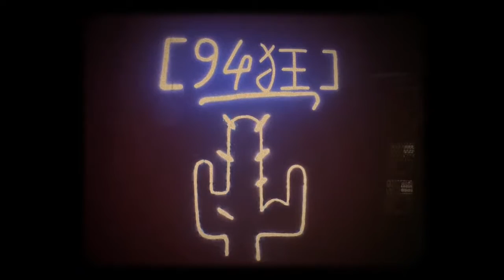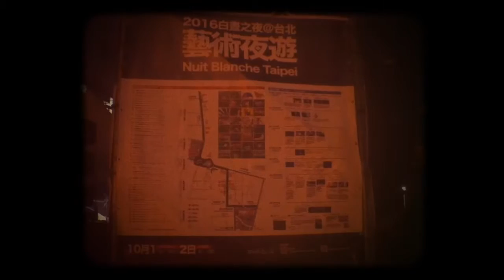2016-10-01 - 10-02 2016ニュイ・ブランシュ@台北 芸術ナイト ツアー